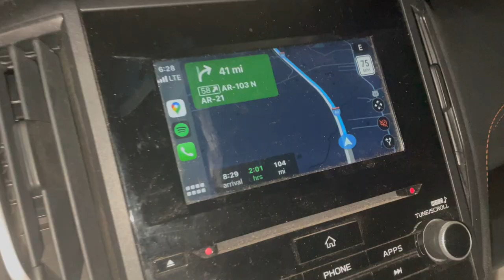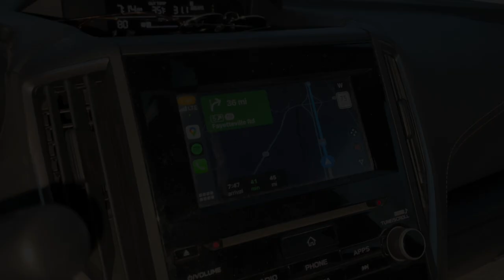Rock Climbing, Camp and Cook with my Wife! - Making Poor Mans Quesadilla's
My wife and I decided to take a climbing/ camping trip out to Horseshoe Canyon Ranch in Jasper, AR. Our intentions were to make chicken quesadilla's, but that didn't quite go as planned. haha
Anyways, hope you enjoyed the video!